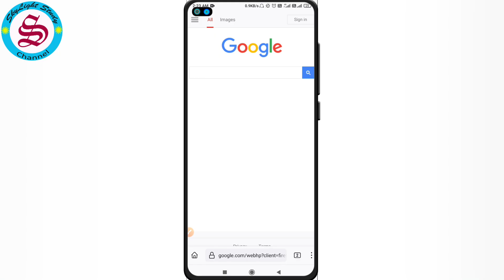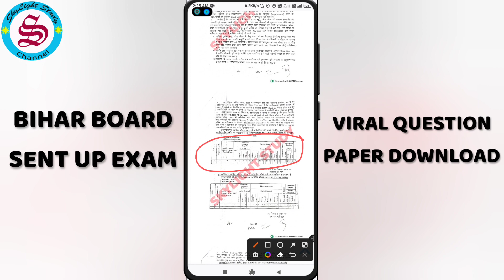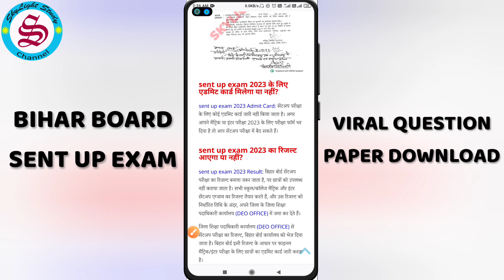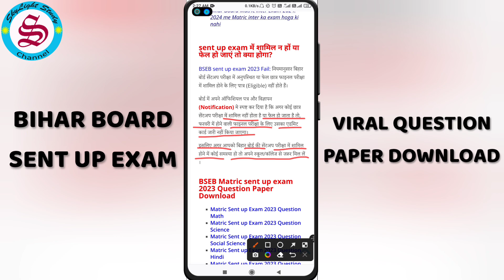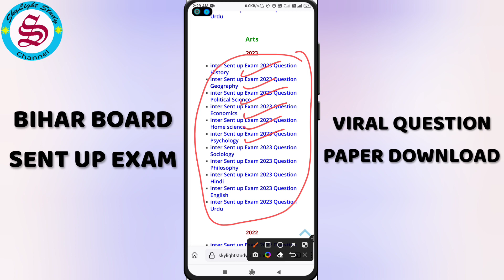sent up exam viral question 2023| sent up exam viral question kaise download karen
sent up exam viral question 2023| sent up exam viral question kaise download karen| bihar board 12th sent up exam question 2023| bihar board sent up exam 2023 question paper| sent up exam 2023 question paper

Bihar board matric inter sent up exam 2023 ka date aa gaya hai, inter matric sentup exam 2023 ka viral question kaise download karen iska tarika is video me bataya gaya hai. iske alawa bihar board 10th 12th sent up exam se jude har doubts bhi clear kar diye gaye hain.